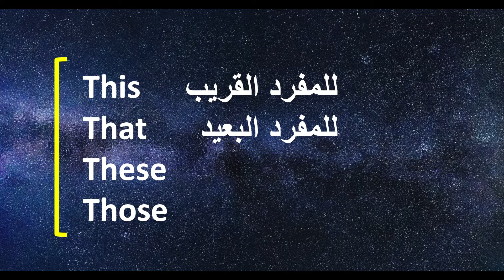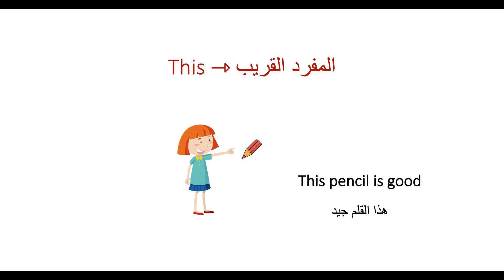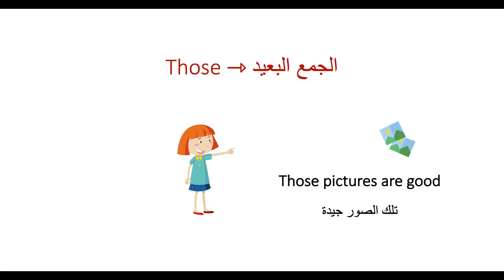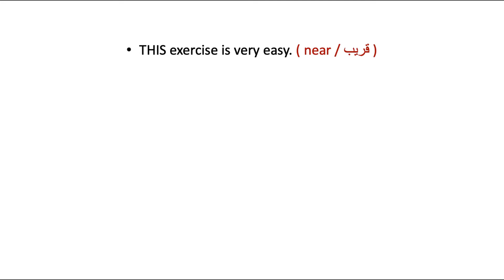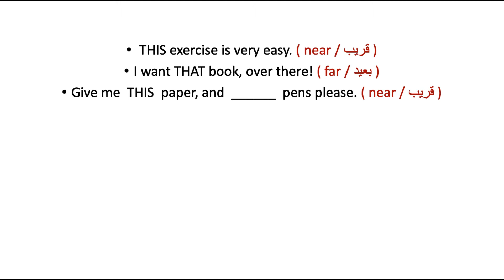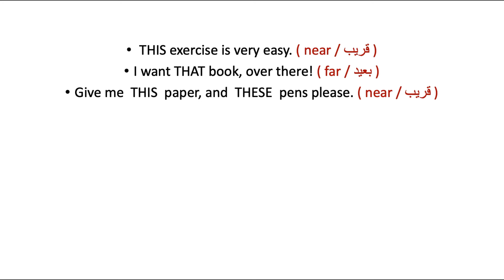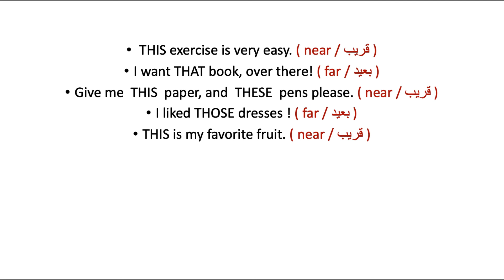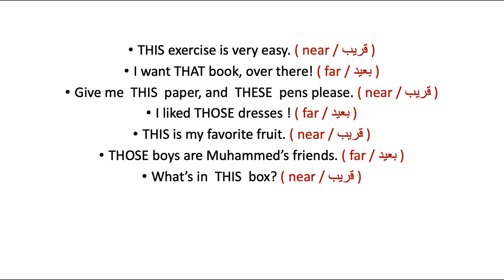DEMONSTRATIVE PRONOUNS / أسماء الإشارة : THIS - THAT - THESE - THOSE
"It doesn’t matter how slowly you go as long as you do not stop."

السلام عليكم ❤️